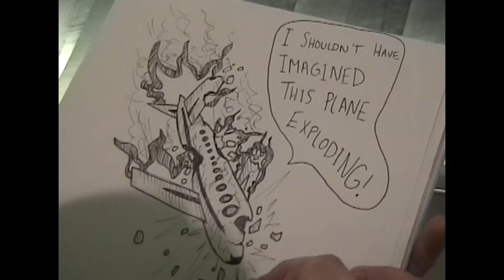Yelling Fire In An Empty Theater | Feature Film Trailer | 2022 Slamdance Film Festival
A young woman moves to New York and becomes entangled in her roommates’ tumultuous relationship.

Running January 27th-February 6th, 2022, our virtual festival experience brings everything the Slamdance Film Festival has to offer to a global online audience on slamdance.com, Apple TV, Roku, Firestick, and YouTube. Our 2022 program consists of 26 features along with 86 shorts and episodics. The online showcase includes short and feature film programs, filmmaker Q&A's, awards presentations, workshops and panels with notable alumni and Unstoppable, Slamdance's program for filmmakers with visible and non-visible disabilities.